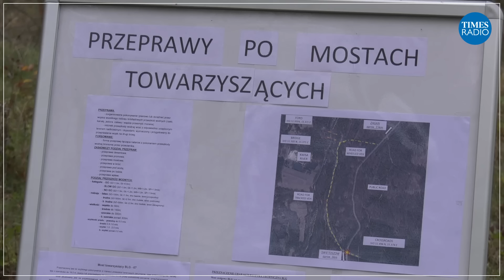Putin's plan B if Trump loses the US election | Kurt Volker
“Either way, he says, if it’s Trump or Biden, I know I’m in the driver’s seat.”

Former US ambassador to Nato Kurt Volker tells TimesRadio how Putin will work to use a win by either Trump or Biden to his advantage.